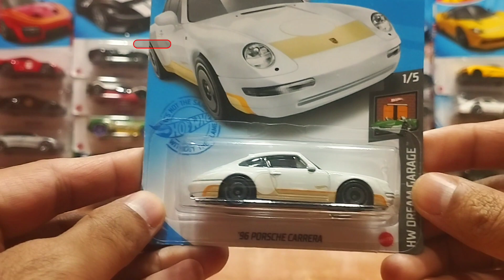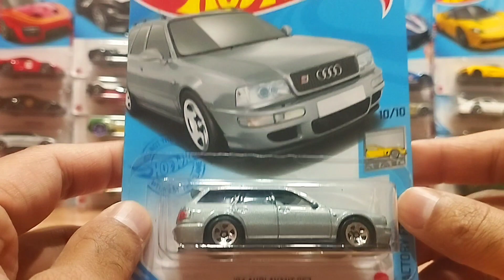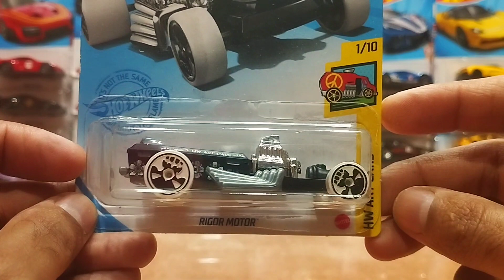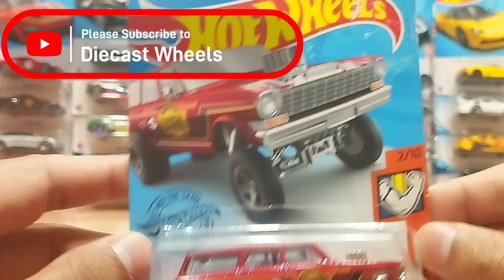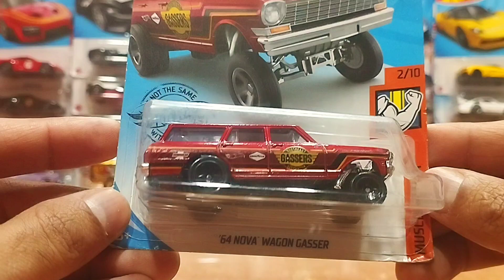Unboxing My Hot Wheels Diecast Cars Collection | Opening Hot Wheels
Hot wheels
hot Wheels Treasure Hunt